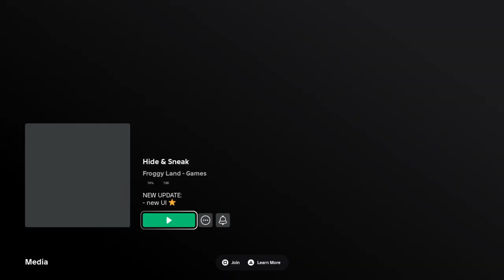Roblox_20240530172955 👋WOW👋